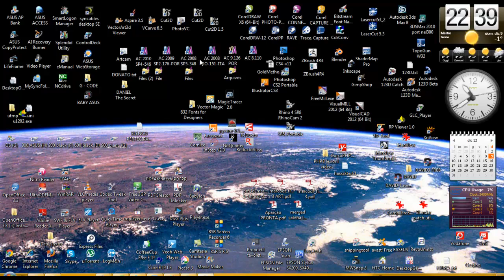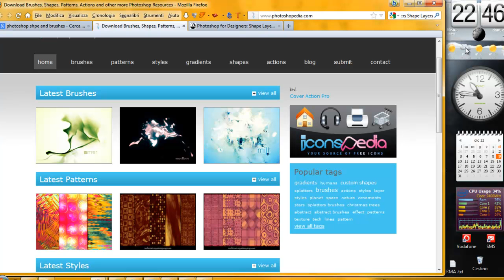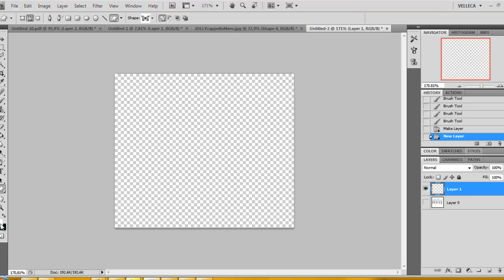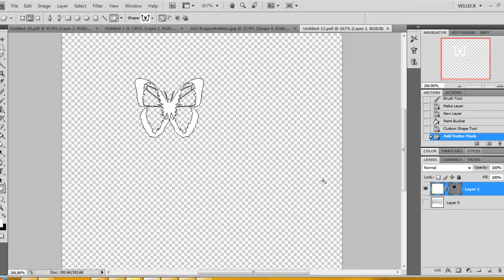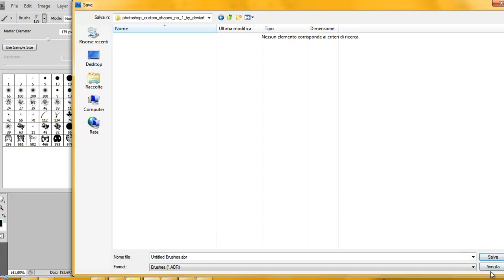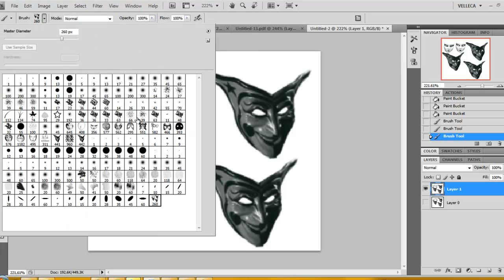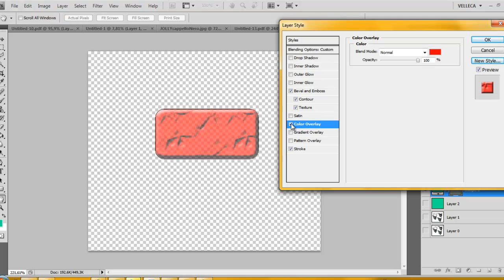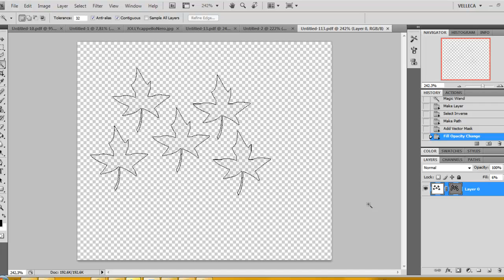Vettori_da_Photoshop